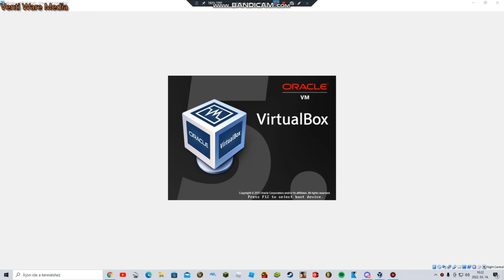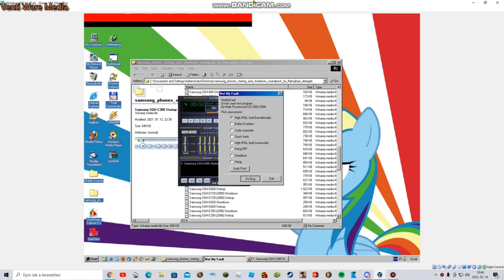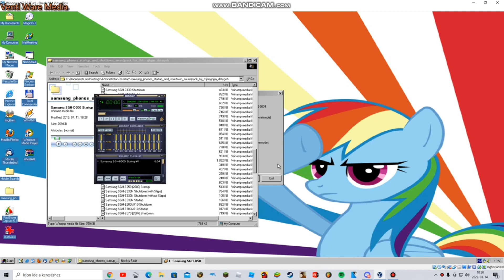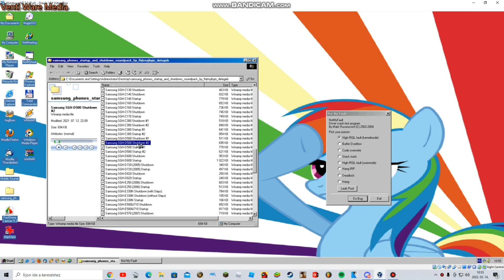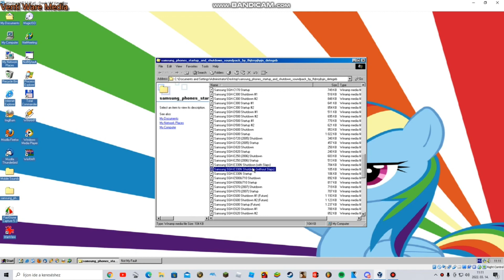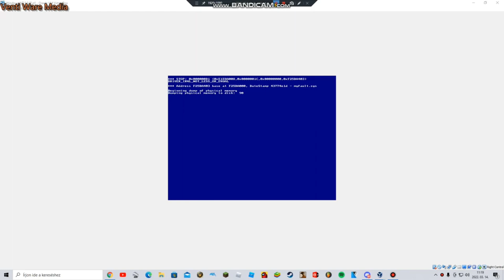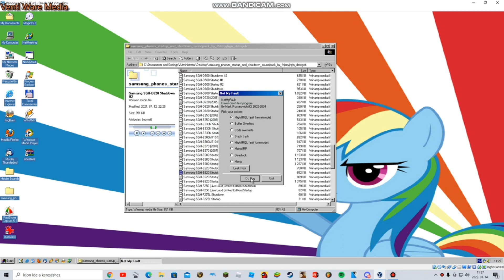Windows NT/2000 BSOD Compilation #28 Old Videos